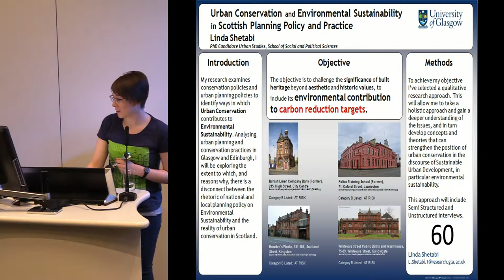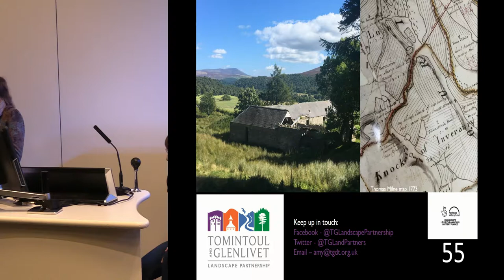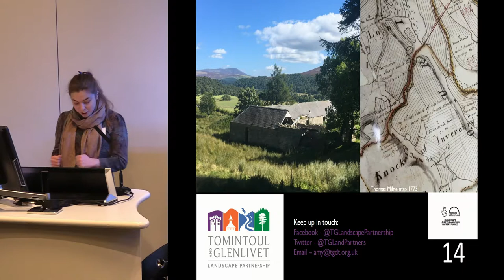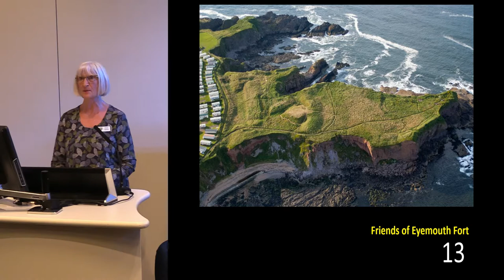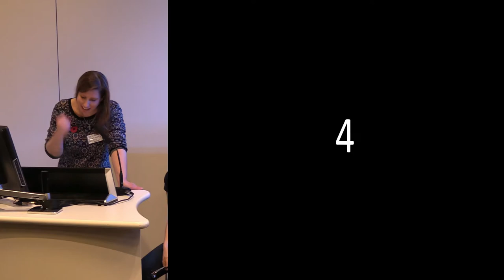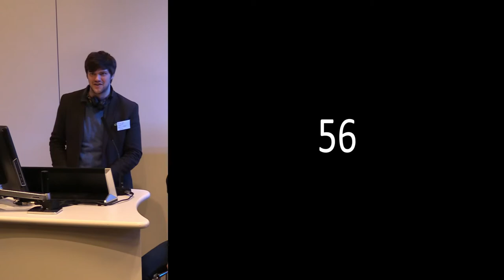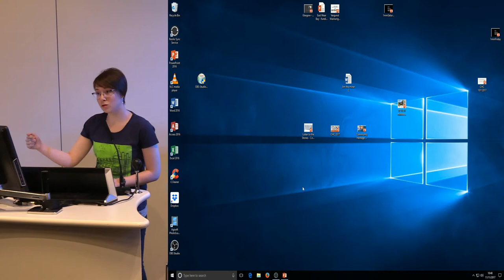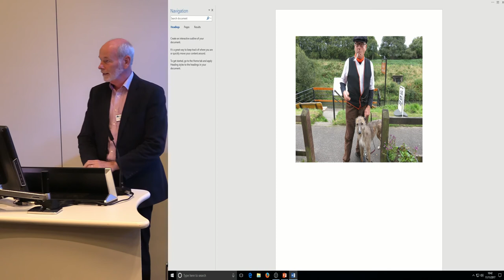One Minute Mayhem - Day 2 of SCHC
60-second presentations at Scotland's Community Heritage Conference.